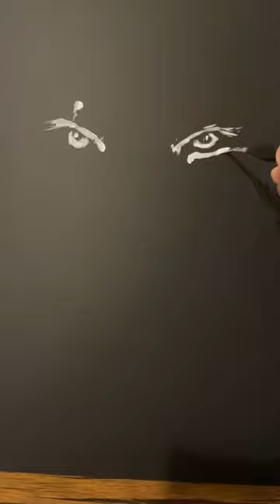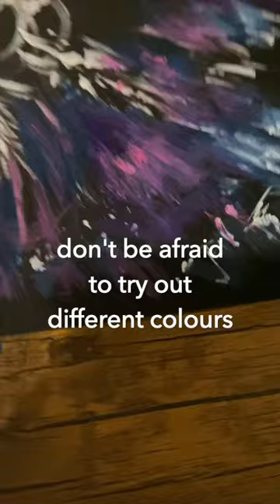My Golden Tigrrr!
I saw a particular style on the internet and decided to try and paint it myself, by painting my first tigrrr!